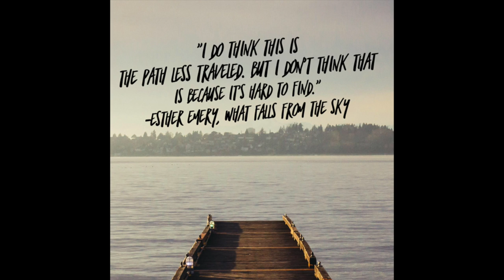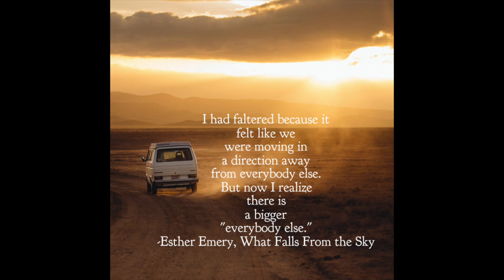The GREAT April Easter Egg Hunt Giveaway TOUR! What falls from the Sky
Esther Emery just wrote a book What falls from the sky! Watch the video and find out how!

Esther Emery What Falls from the Sky

The Encyclopedia of Country Living